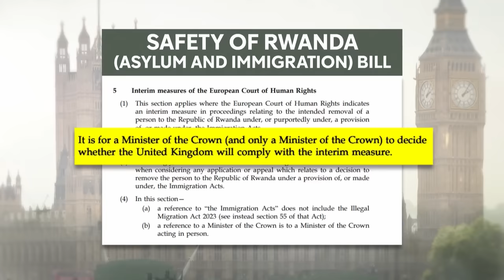UK Immigration minister Robert Jenrick resigns over Rwanda migrant bill - reports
In the last few minutes, reports say Robert Jenrick has resigned as immigration minister over the Rwanda migrant bill, as Labour accused the Government of 'total chaos'.

It follows warnings by the former home secretary Suella Braverman that the Tories would face electoral oblivion if their emergency legislation failed to get deportation flights taking off - but the prime minister avoided the most hardline option, which would have meant disregarding international law.